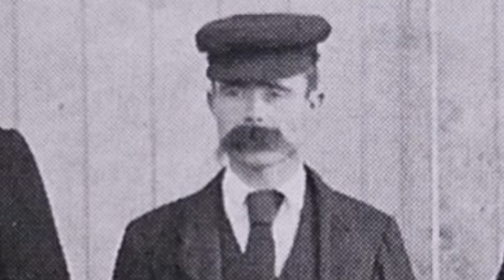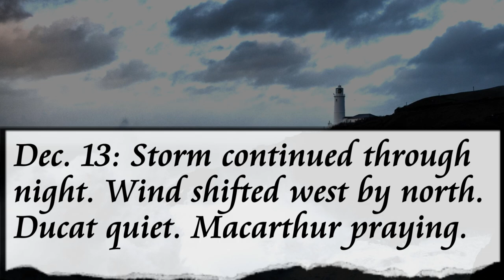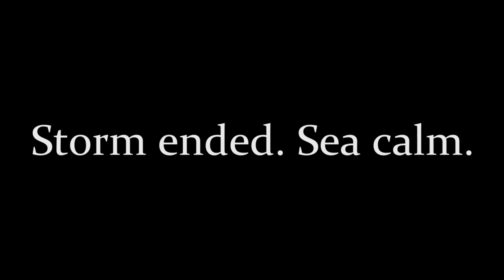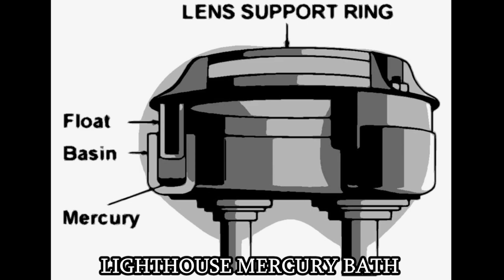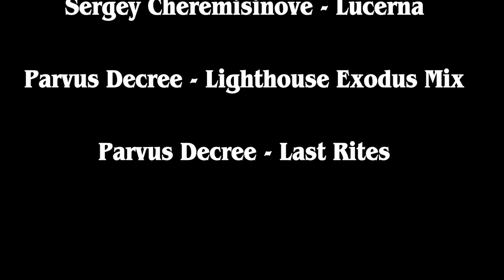The Lost Lighthouse Keepers of Eilean Mor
In the year 1900, three men manning a lighthouse on a small island off the coast of Scotland would vanish into thin air. The island had long been rumored to be the home of mythical beings and legendary creatures. Some believed they were behind the disappearance of the missing lighthouse keepers. A giant, rogue, wave was believed to have washed the men into the sea by others. The truth behind the lost lighthouse keepers of Eilean Mor' remains a mystery over 100 years later.

Thanks to following people who's material was used in this video:

Sources:
Keith McCloskey: The Lighthouse: The Mystery of the Eilean Mor Lighthouse Keepers

HistoricUK.com: "The Mysterious Disappearance of the Eilean More Lightouse Keepers"

Sergey Cheremisinove - Cursed House

Sergey Cheremisinove - Lucerna

Parvus Decree - Lighthouse Exodus Mix

Parvus Decree - Last Rites